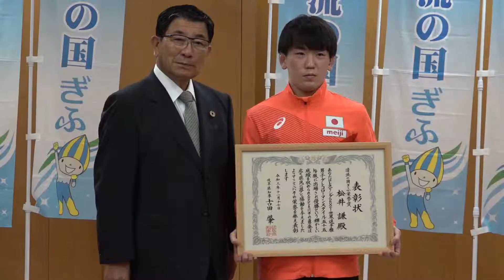レスリング2021世界選手権男子グレコローマンスタイル55kg級で優勝した松井謙選手が来庁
ノルウェーで行われたレスリングの世界選手権、男子グレコローマンスタイル55kg級で優勝した松井謙選手が、11月17日、県庁を訪れ、結果を報告しました。
今大会の結果を受けて松井選手には「清流の国ぎふ栄誉賞」が授与され、古田知事が表彰状を手渡しました。
日本勢としては最年少での世界王者になった松井選手は、「優勝するとは思っていなかったので驚いている。12月の天皇杯（全日本選手権）で勝つことが目先の目標です」と話しました。
古田知事は「怪我に気をつけて、一歩一歩頑張ってください」と激励しました。